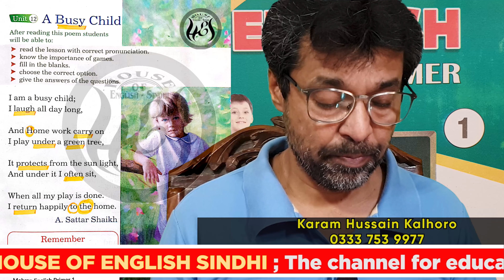class 1 unit 12 READING PRACTICE A Busy Child English Sindhi